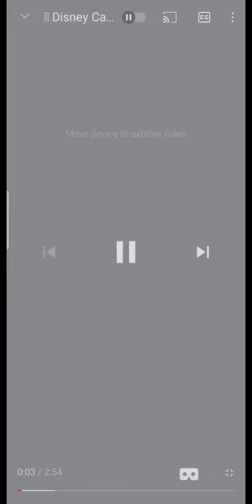August 30, 2021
trai